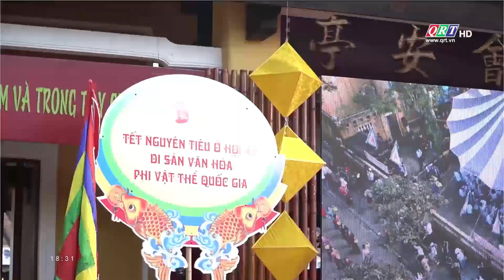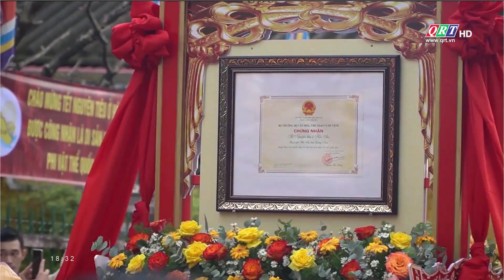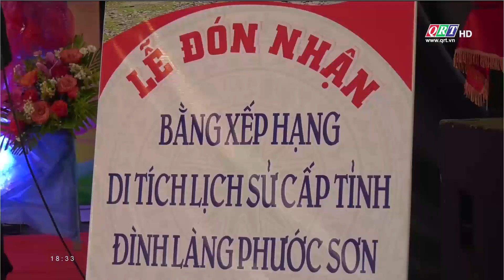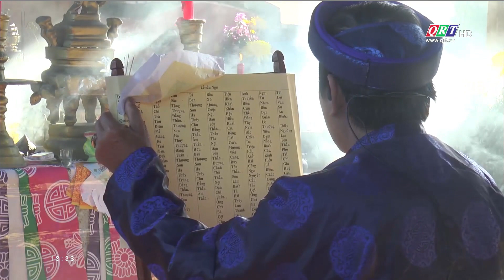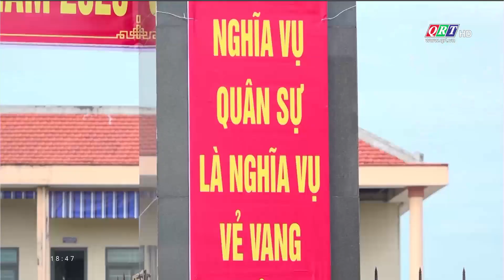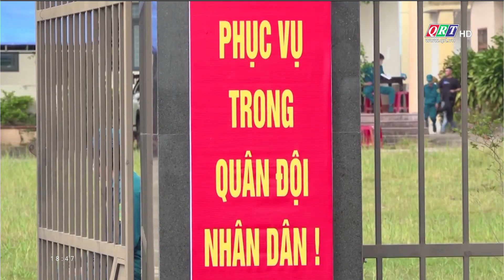Thời sự tối Truyền hình Quảng Nam | 05-02-2023 | QRT